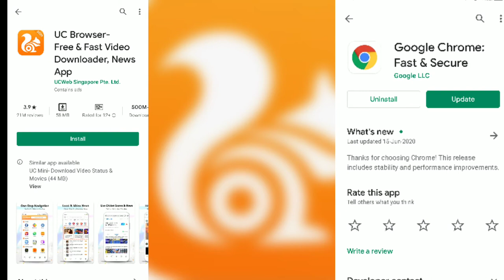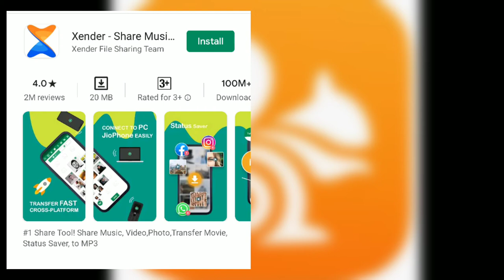Chinese App Alternative in India App. Chinese App এর বদলে কোন App Use করবেন।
Chinese App Alternative in India App.

Chinese App এর বদলে কোন App Use করবেন।

 বন্ধু রা আমি এই ভিডিও তে দেখিয়ে ছি চাইনা আপ ঘুলোর পরিবর্তে ইন্ডিয়ান কোন অ্যাপ্লিকেশন ঘুলো ইউজ করা যাই , যে অ্যাপ্লিকেশন গুলোর কাজ এক রকমের। যেমন Xsender, Tik tok, Uc browser, Beauti plus, etc.

টো বন্ধু রা আপনর যদি কোনো অ্যাপ্লিকেশন র ব্যাপারে জানতে চাও টা হলে কমেন্ট করো।